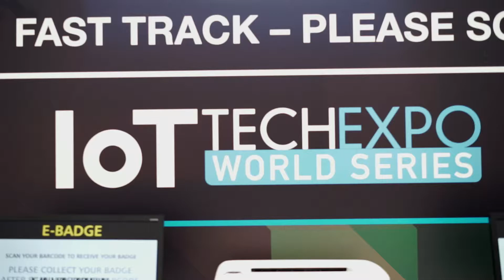CHIRP MTE IoT 2017